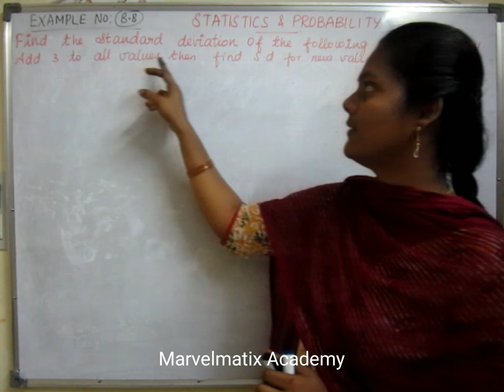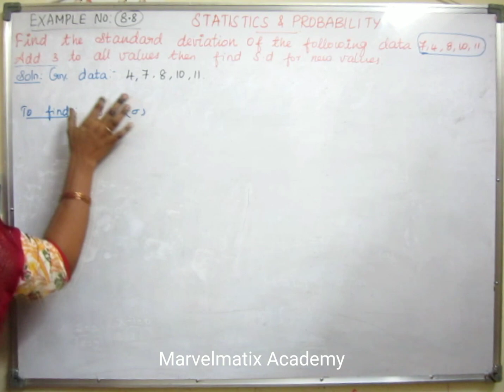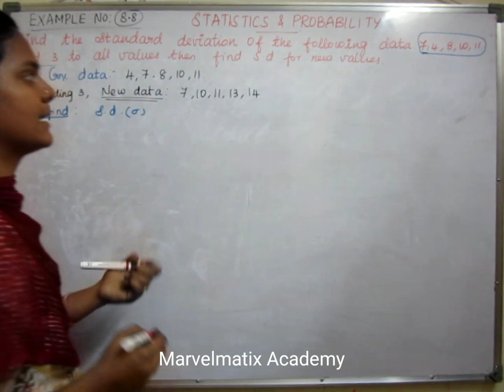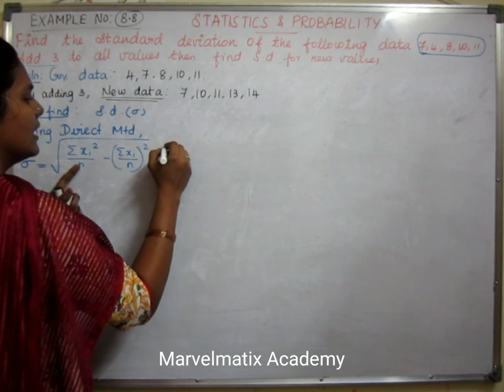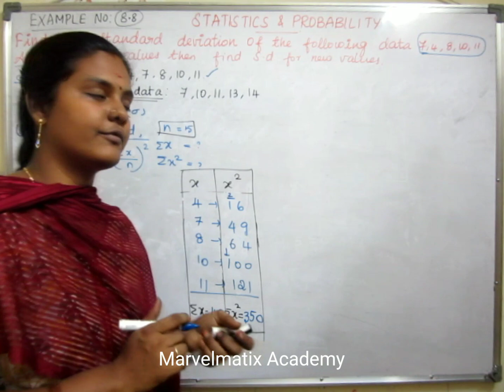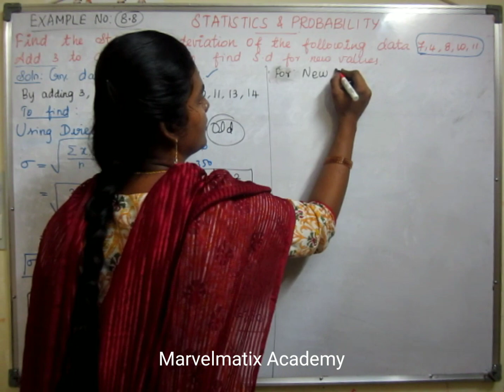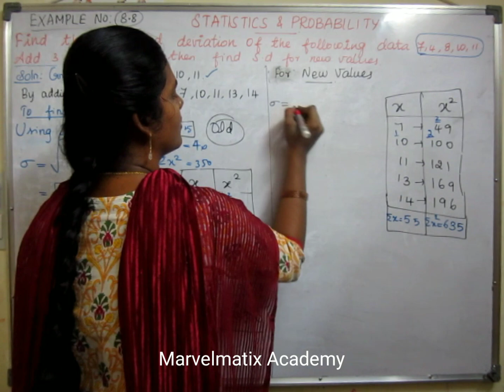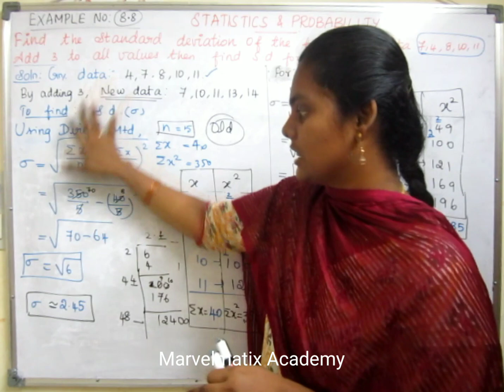10th Maths in Tamil chapter 8 Example 8.8 Statistics & Probability TN Samacheer New syllabus 2019